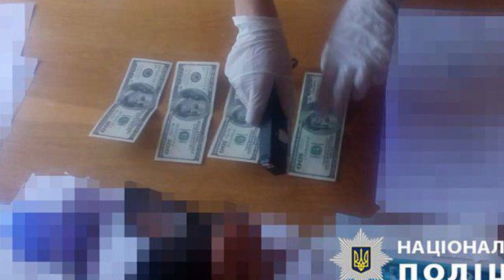Телевізійні новини CBN від 13 червня 2019 року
На Кіровоградщині посадовицю райдержадміністрації викрили на хабарі, півсотні кропивничан сдали кров до Дня Донора та школярів у Кропивницькому вчили як створювати голограми та роботів.